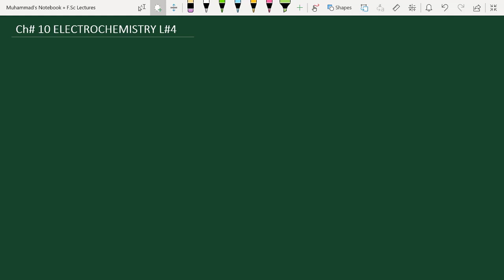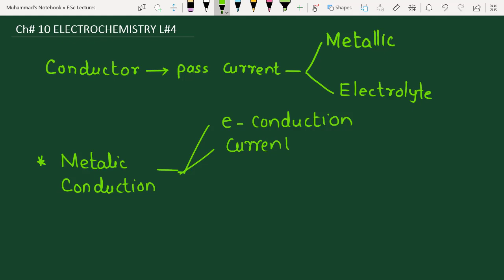Electrolytic cell, its Construction and Working (Electrolysis)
This lecture discuss Electrolytic and Galvanic cell comparison Construction and Working of Electrolytic cell as electrolysis
in fused ( molten ) state and aqueous solution, applications of electrolysis on industrial scale